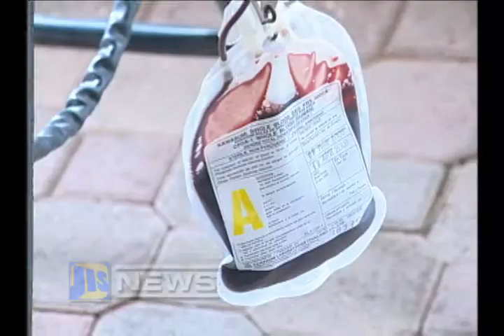JIS NEWS JUNE 11